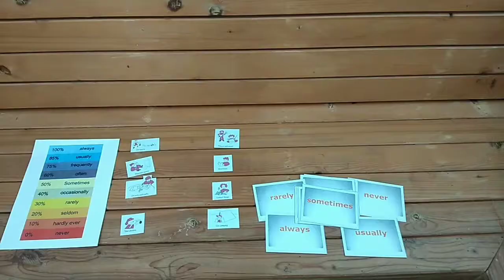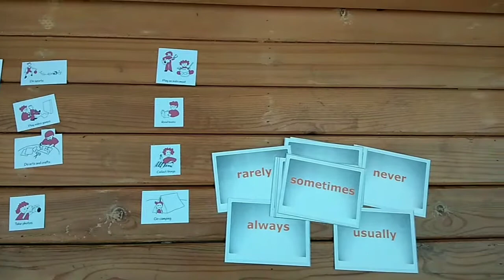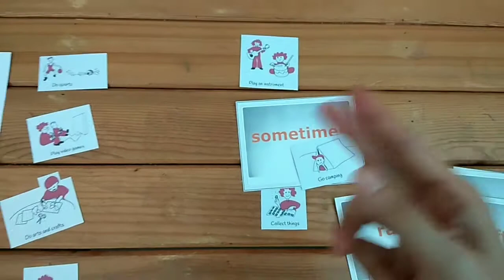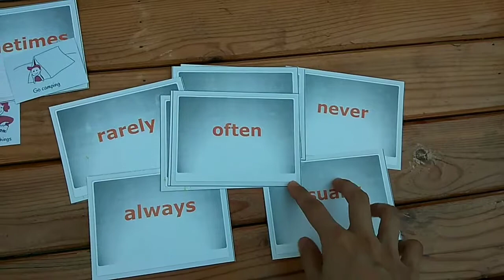สอน Adverbs of Frequency ด้วยเกมทายใจเพื่อน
มารู้จักเพื่อนในชั้นเรียนมากขึ้นด้วยการทายใจเพื่อนจากการฝึกใช้ Adverbs of Frequency กันดีกว่า